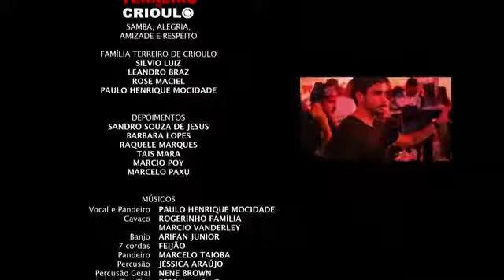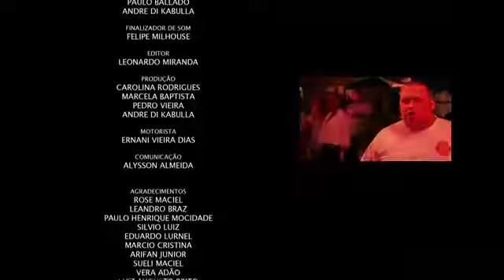Terreiro de Crioulo DVD de 1 ano Completo